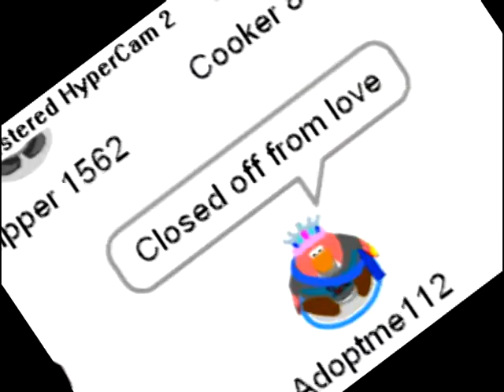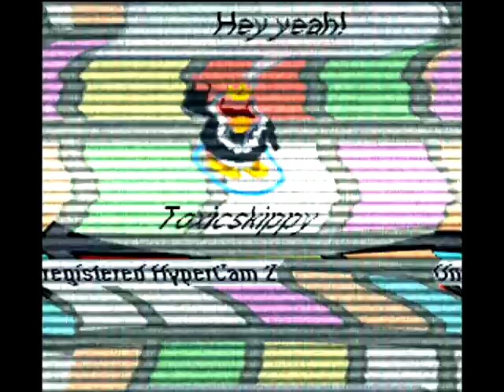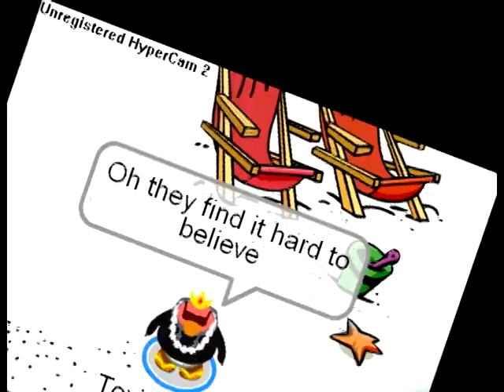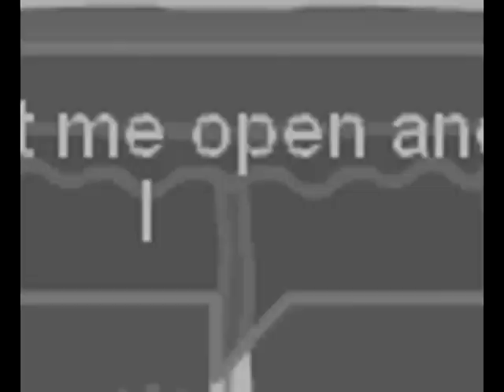Bleeding Love Club Penguin Edition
I do NOT own:

1.Hypercam2
2.Club Penguin
3.Sony Vegas 7.0
4.Bleeding Love by leowna lewis(however u spell it)

THANK U SINOMON BUDDIE FOR HELPING ME USE SONY VEGAS 7.0!!! THANKS